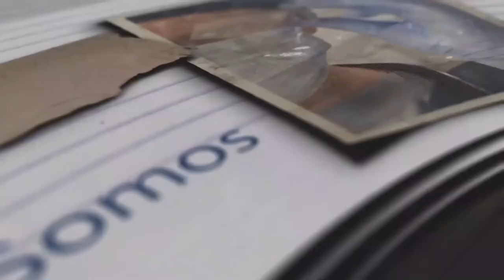Manejo de heridas en pacientes con Hidradenitis- ExclusivoMSP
Ahora I Frente a los constantes retos que asumen los pacientes de Hidradenitis junto a sus familias, se hace indispensable conocer los adelantos en tratamientos físicos, psicológicos y grupos de apoyo para mejorar la calidad de vida ajustada a las expectativas de los involucrados.

Para conocer sobre cómo manejar esta enfermedad crónica en la piel, conéctate con la especialista Marta Ramos, catedrática del Recinto de Ciencias Médica y Adeline Pagán, fundadora del Grupo Hidradenitis Supurativa de Puerto Rico y el Dr. John Sánchez, psicólogo y miembro del Departamento de Psiquiatría del Recinto de Ciencias Médicas. ¡Sintonice!